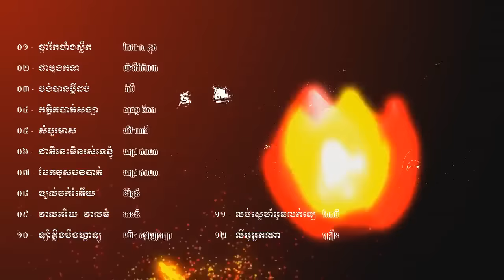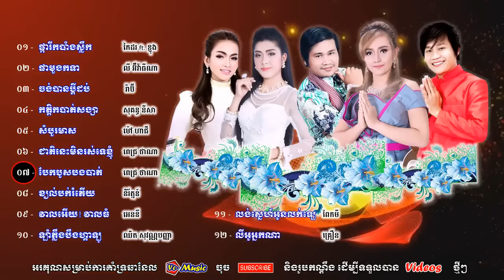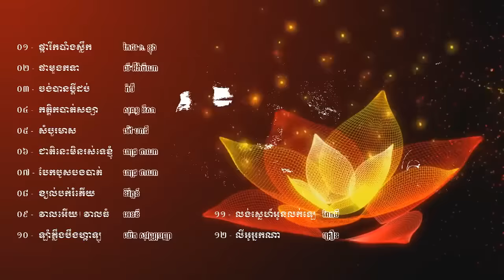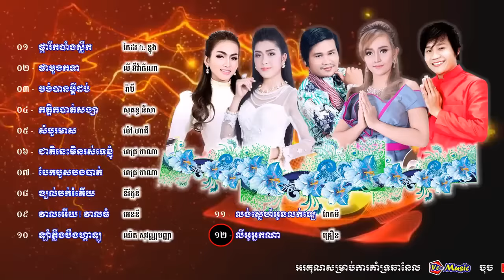ផ្ការីកបាំងស្លឹក Phka Rik Bang Sleok ចង់បានប្ដីដប់ Chong Ban Pdey 10 កត្តិកបាត់សង្សា Yo